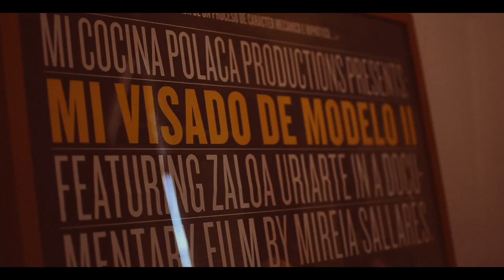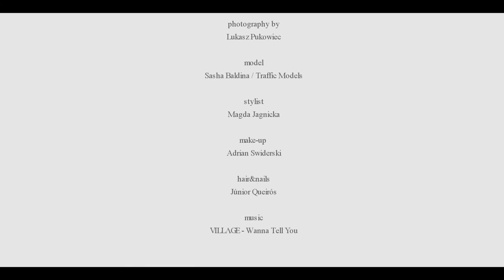Backstage: Harper's Bazaar Thailand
Jesteście ciekawi jak wgląda praca przy sesjach zdjęciowych? Obejrzyjcie "making of" sesji dla Harper's Bazaar Thailand!